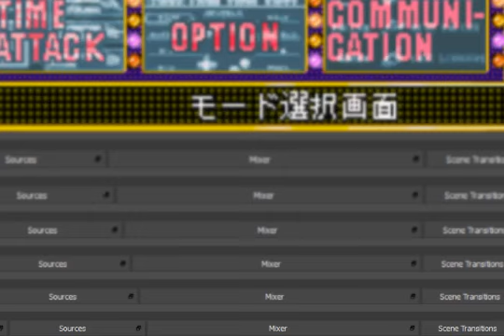F-Zero Climax GBA Japanese Master Class Bronze Cup 500 Points Ms.Killer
Thanks!!! :D F-Zero Climax GBA Japanese Master Class Bronze Cup 500 Points Ms.Killer